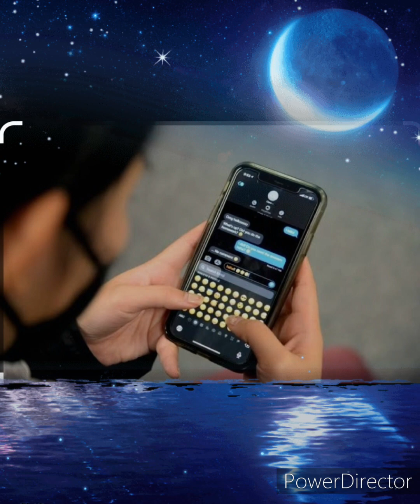❤️🌺⚘️Savita 🦚 Bhardwaj 🥰Suhag geet superhit🥀⚘️⚘️❤️🦚